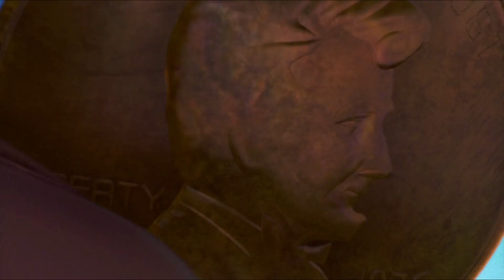Antz (1998) - 'The Big Shoe' scene [1080p]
Antz was the second-ever feature-length animated film, after Toy Story. The characters and voices were a particular highlight, although the animation looks understandably unrefined by today's standards. This big action sequence got a rousing bit of score by composers John Powell and Harry  Gregson-Williams.

Starring Woody Allen, Dan Aykroyd, Anne Bancroft, Danny Glover, Gene Hackman, Jennifer Lopez, Sylvester Stallone, Sharon Stone and Christopher Walken. Directed by Eric Darnell and Tim Johnson. Original score by John Powell and Harry Gregson-Williams, who would later score the Shrek films for the same studio.